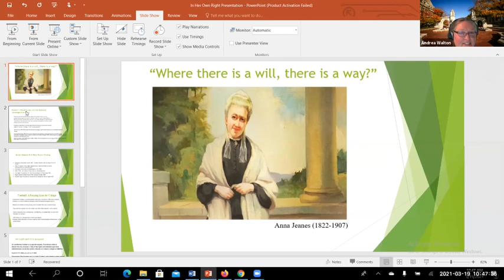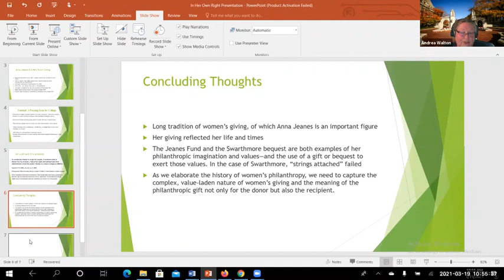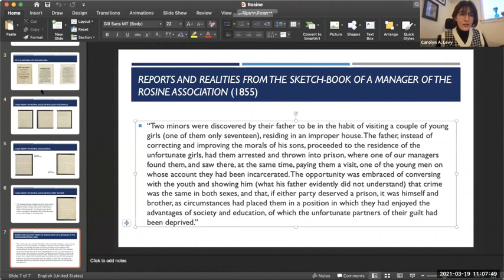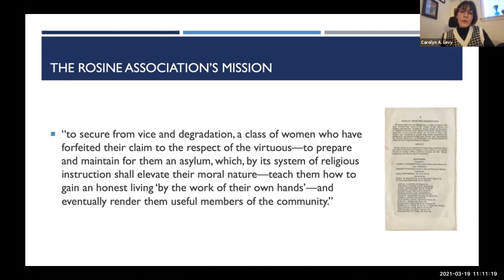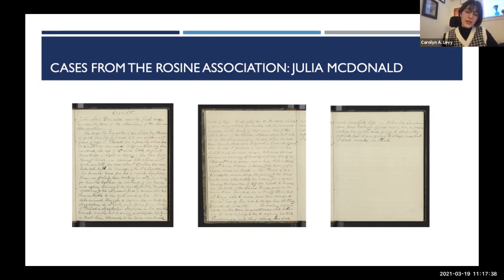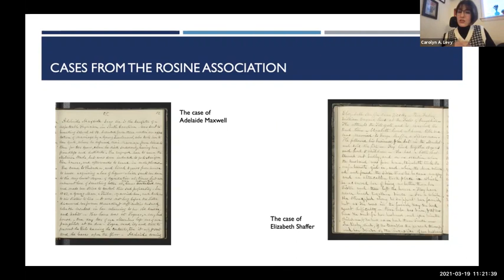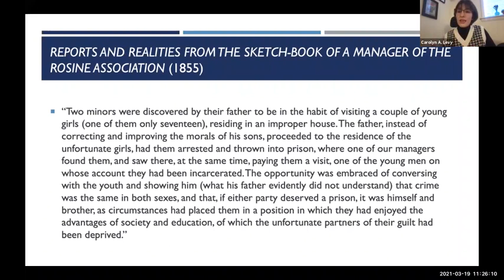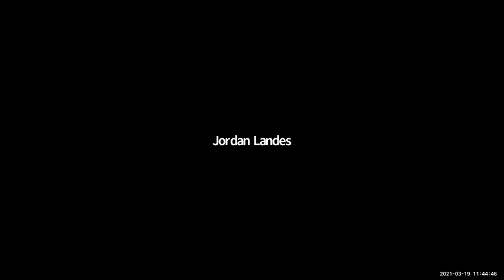In Her Own Right Symposium, 2021: Philanthropy with Strings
Friday, March 19, 2021, 10:45 – 11:45am EDT
Philanthropy with Strings
Chair: Jordan Landes

+ Andrea Walton, "Where There’s a Will There’s a Way?: A Consideration of Anna T. Jeanes’s Bequests and Gifts to Promote Change in Education"

Philanthropy, the giving of money or time to better society, was an avenue for women’s public influence well before the franchise (McCarthy, 2003). Often women directed their philanthropy to education, hoping to promote certain values or visions of change. For example, consider Mary Garrett’s campaign to gain women’s admission to Johns Hopkins Medical School (Sander, 2008).  Labeled “coercive” philanthropy by historians, such “gifts with strings,” designed to influence institutional policy, provide a lens for considering women’s reach through philanthropy into male-dominated spaces, but they are also relevant to discussions of the value-laden nature of the donor-recipient and the intertwining of philanthropic values and activist goals seen in philanthropy, including women’s, both historically and today (Curti & Nash, 1965).

Like Garrett, Quaker Anna Jeanes (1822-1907) inherited tremendous wealth and was determined to use it philanthropically. This talk considers two of Jeanes’s bequests in education as examples of women’s activism in the service of certain values and visions of change. The first was million dollar endowment, administered by an interracial board, that sent trained Black teachers throughout the rural South. The second bequest, ultimately rejected, transferred mining rights to Swarthmore College on the condition the Quaker institution discontinue intercollegiate sports.

Jeanes funding broadened opportunities for Black teachers. The Swarthmore bequest failed to achieve the benefactor’s goals, but did promote discussion among educators about donor-recipient ties and the morality of violence in collegiate sport. Both shed light on the bequest as a tool for women to promote their vision of change.

+ C.C. Borzilleri, "Professional Motherhood: Expanding the Private Sphere to the Public"

My paper introduces the concept of “professional motherhood” as a form of activism in the 19th century. Often daughters of the white elite, girls who attended female academies found themselves over-educated for a life of housework, but not yet welcomed to society in a professional manner. Instead, many developed roles for themselves in community organizations to feed the hungry, house the poor, heal the sick, and educate the public academically and religiously. They were community-level mothers since these women abided by social norms yet expanded the scope and scale of the work they could do. I will include two case studies in professional motherhood: Mary Hopkins Goodrich who founded the nation’s first village improvement society in Stockbridge, MA and Fanny Smith Skinner who held multiple founding and leading positions in Utica, NY’s rich network of activism, including with the Anti-Slavery Society and Female Moral Reform Society. These two women are examples of the various avenues for engaging with professional motherhood, for respecting the status quo of their gendered position while simultaneously pushing its limits.

+ Carolyn A. Levy, "'To Secure from Vice and Degradation': Cases of the Rosine Association"

In January of 1847 a group of women met in a private parlor to create a petition for the Legislature of Pennsylvania for the abolition of capital punishment, and to make arrangements for a public meeting of women to circulate their petition. The public meeting saw approximately five hundred women attend, an address was read, and within several weeks one thousand copies of the address had been circulated and over eleven thousand names had been added to the petition.  From this meeting of women came the call for a society to open a house for the purposes of reforming, employing, and instructing women who had fallen into immoral habits and livelihoods. Thus, the Rosine Association was formed. The records of the Rosine Association provide a lens for analyzing some of the women of Antebellum Philadelphia—the white, middle and upper-class women who sought to reform those they deemed worthy of aid, and the women who received, and sometimes refused, their help. This paper focuses on the Rosine Association casebook from the Mira Sharpless Townsend Papers, which offers insight into the stories of the work done by this organization.

The symposium "In Her Own Right: A Century of Women's Activism, 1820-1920" was organized by the Philadelphia Area Consortium of Special Collections Libraries (PACSCL) and was held (virtually) March 18-19, 2021. More details are on the symposium